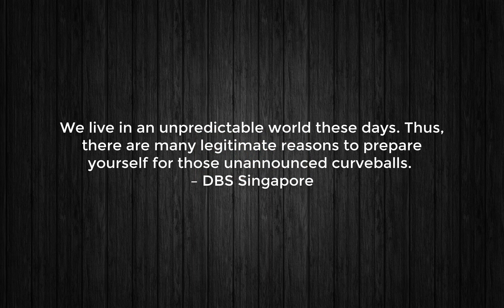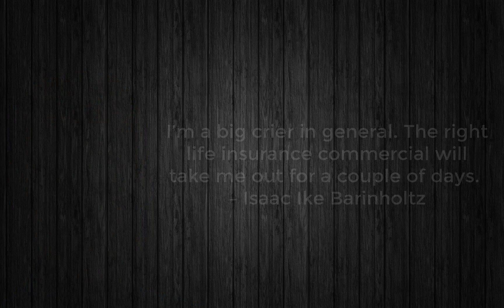Best 10 author insurance quotes | famous quotes about insurance 2023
famous quotes about insurance,
quotes about insurance agents,
health insurance quotes,
writer insurance,
quotes on insurance business,
clever quotes about insurance,
health insurance quotes,
writer insurance,
insurance for self published authors,